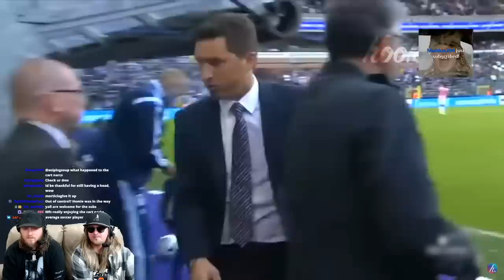PEOPLE FAILING EPICLY COMPILATION